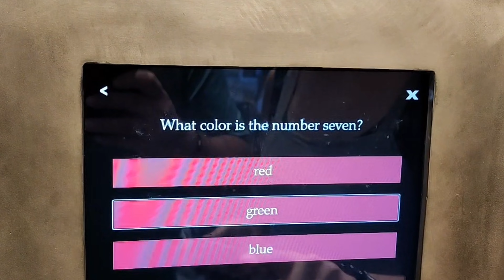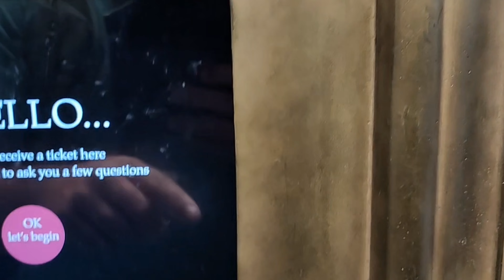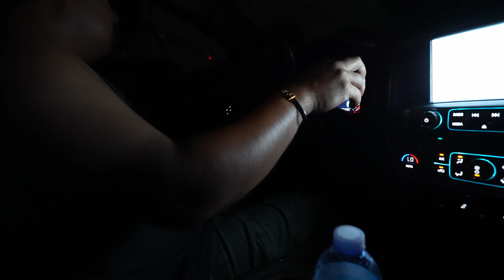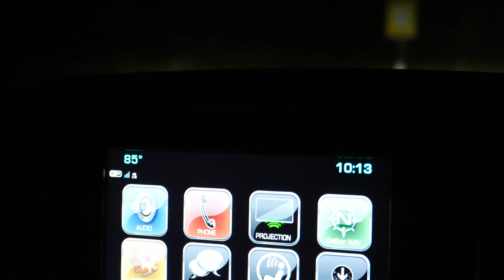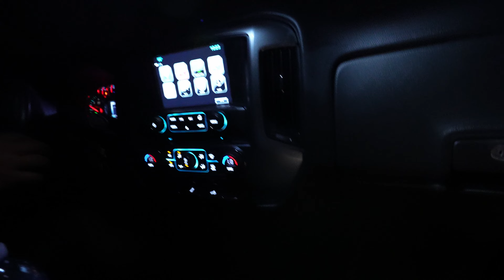4th of July and stealing coconuts in the Virgin Islands!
Amazon hood struts